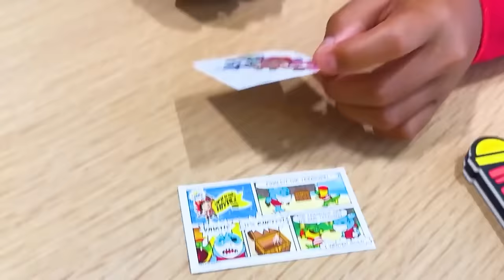Choose one Button- YES or NO Challenge